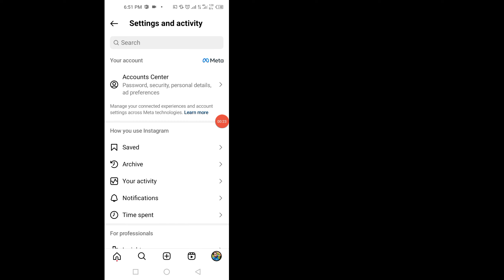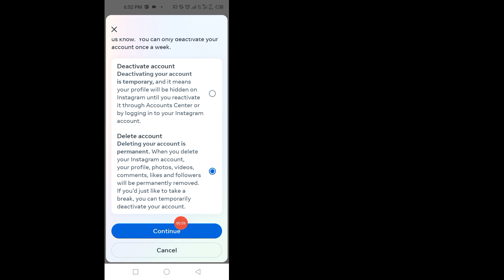How To Delete Instagram Account (New Update 2024)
Delete Your Instagram Account 👇

1. Tap or your profile picture in the bottom right to go to your profile.

2. Tap in the top right.

3. Tap Accounts Centre, then tap Personal details.

4. Tap Account ownership and control, then tap Deactivation or deletion.

5. Tap the account you'd like to permanently delete.

6. Tap Delete account, then tap Continue.

√ how to delete my instagram account

how to delete instagramaccount 2023
instagram id delete kaise kare
how to delete instagram account in telugu
how to delete instagram account in kannada
delete ig account 2024
remove instagram account 2024
delete instagram account permanently 2024
delete instagram account iphone 2024